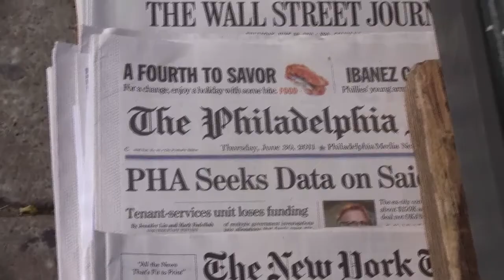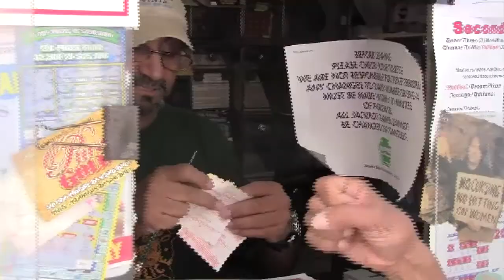Bob's Newsstand | 2011 WHYY Young Journalists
Students from WHYY's Young Journalists program highlight a unique newsstand in Center City Philadelphia, with a proprietor who has been a part of people's lives for over 20 years.